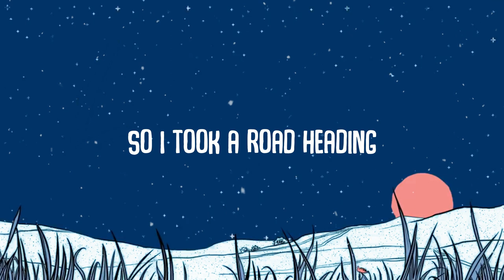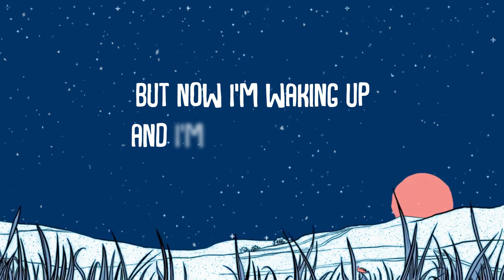Don Barclay - Runaway (LYRIC VIDEO)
Produced, mixed and mastered by Oz Craggs at Hidden Track Studios.